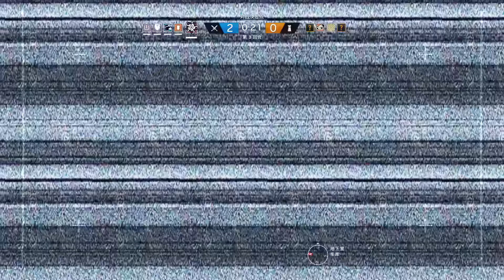ER SCHAUT RAUS! - ♠ RAINBOW SIX SIEGE: RED CROW ♠ - Let's Play RBSS - Dhalucard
► Let's Play Rainbow Six Siege Operation Red Crow Deutsch German